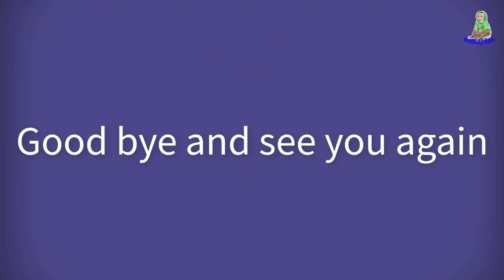Monkey Sam Family's fruit party in the garden